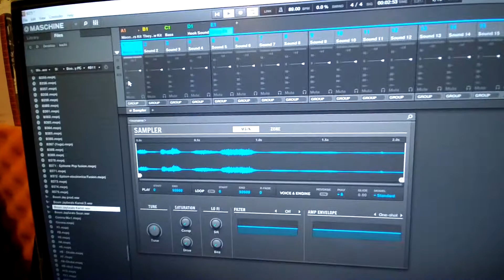Sample Rap Hiphopbeats Instrumentals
For all Rap Instrumental Boomjaybeats.com